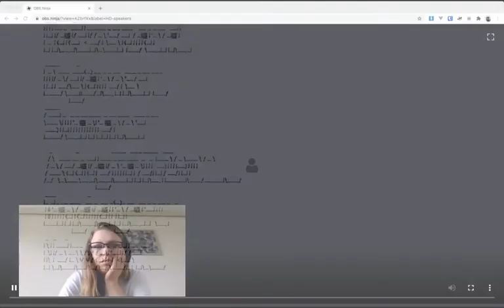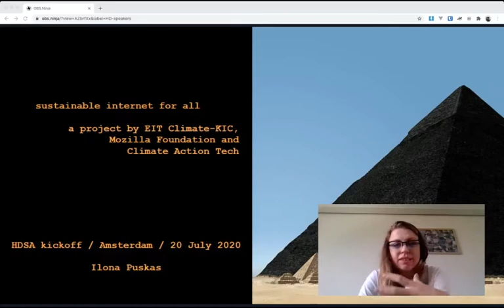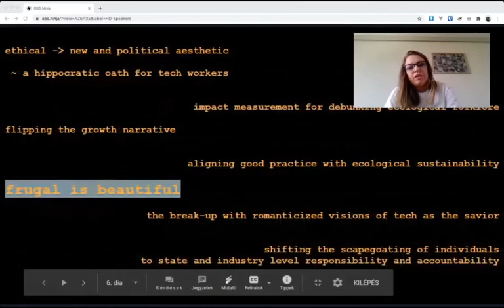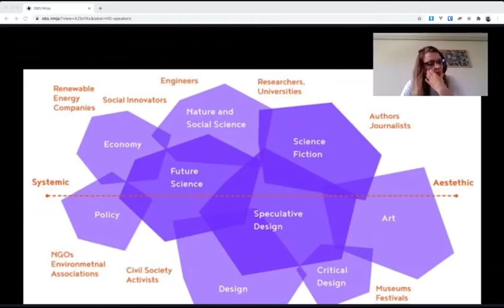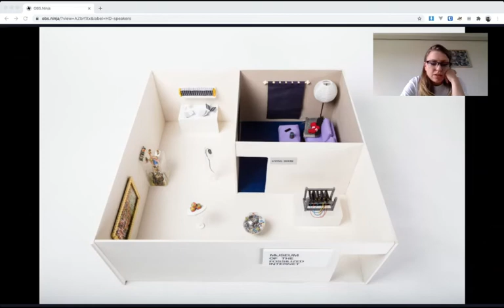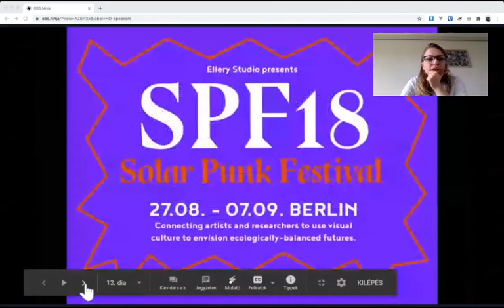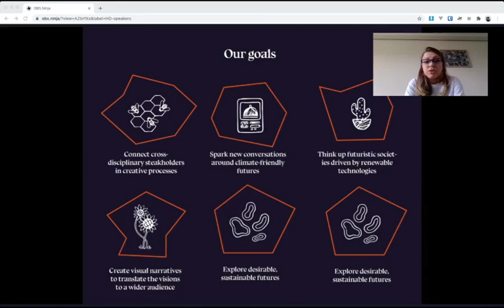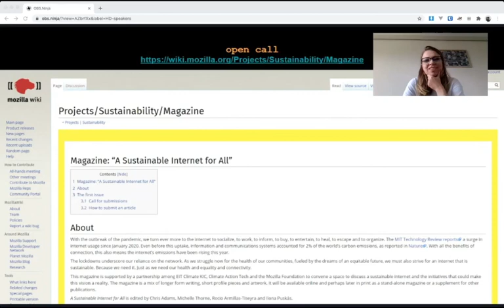HDSA2020 'Sustainable Internet' a Climate KIC Lecture by Ilona Puskas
More than ever, we turn to the internet to socialize, to work, to inform, to buy, to entertain, to heal, to escape and to organize. The lockdowns underscore our reliance on the network. As we struggle now for the health of our communities, fuelled by the dreams of an equitable future, we must also strive for an internet that is sustainable. An upcoming publication supported by a partnership among EIT Climate KIC, Climate Action Tech and Mozilla is aiming to convene a space to discuss a sustainable internet and the initiatives that could make this vision a reality. The first issue will feature visions for a more sustainable internet as well as practical efforts to get us there. We hope to not only articulate what these desirable futures are, but also to embody them with specific tools and art. Contributions will respond to questions like, “How do we build for and with the values of a sustainable internet? How do we address power in web design and code? How can we creatively use the echo of our digital lives and counteract societal inequalities amplified in the digital medium? How might we bridge niches of sustainable experimentation and critical making to have a larger impact?”

The lecture was broadcast twice and recorded to accommodate participants in different time zones.